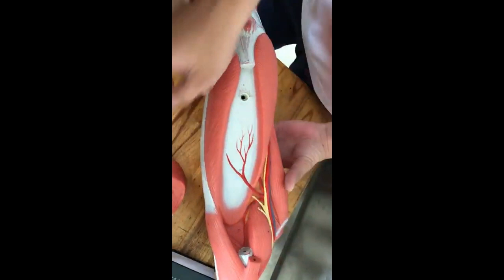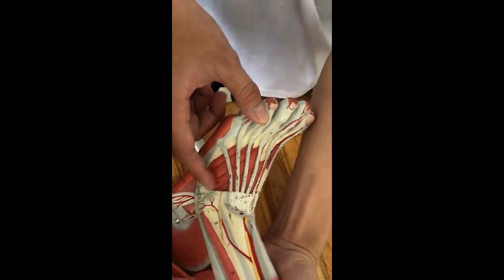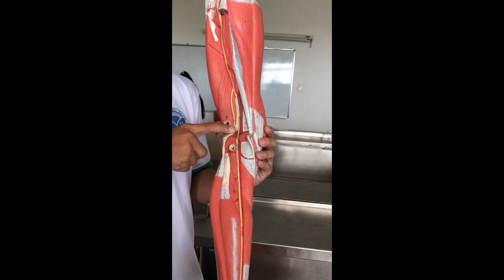Cơ - mạch máu - thần kinh chi dưới [Giải phẫu 1]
Giải phẫu 1: Cơ - mạch máu - thần kinh chi dưới